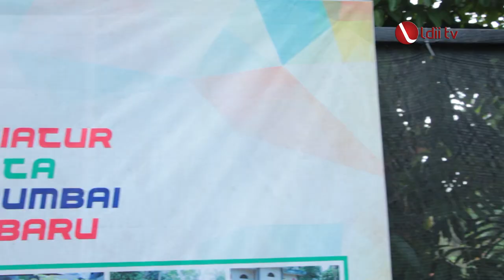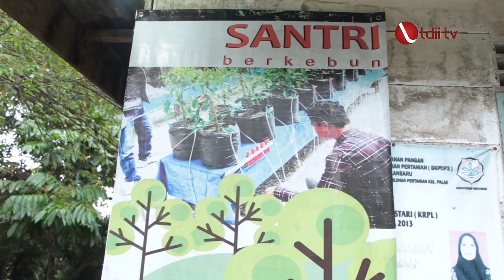LDII TV: Awaldi Hasibuan, Sejahterakan Warga Lewat Pertanian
Awaldi Hasibuan praktisi pertanian asal Pekanbaru, Riau, berhasil membudidayakan singkong raksasa. Namanya kian dikenal, saat berhasil membangun agrowisata di lingkungan rumahnya dan membentuk kampung bebas rokok.

Pertanian rupanya menjadi jalan hidup Awaldi Hasibuan. Berbagai prestasi pada bidang tersebut berhasil ia raih. Pada 2009, ia mendirikan Gabungan Kelompok Tani atau Gapoktan Palas Sejahtera. Budidaya singkong yang dirintisnya, berhasil ia olah menjadi tepung singkong.